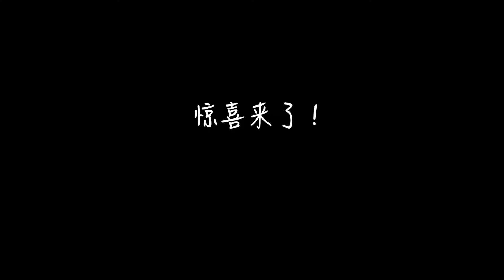Xiaofei Talk-talk about France 28-Appelation de famillie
Let's talk about France!
晓霏说-从法语聊法国28-法国人的亲属称谓